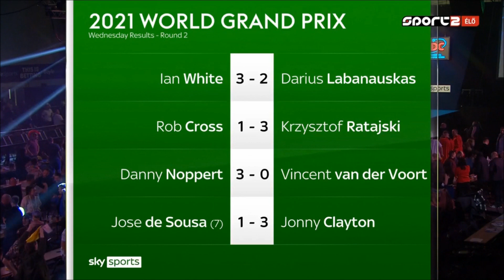PDC World Grand Prix 2021 Round 2 Jose de Sousa vs Jonny Clayton 2021 10 06 HUN